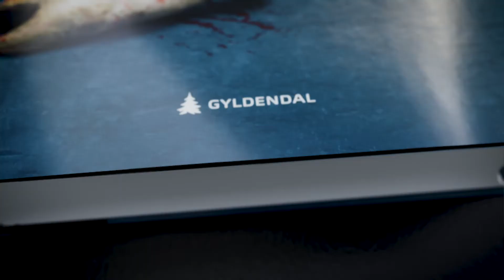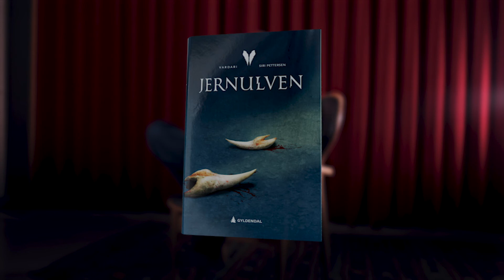Siri Pettersen | Jernulven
Leseglede og forventninger til Jernulven - første bok i den nye trilogien Vardari fra Siri Pettersen